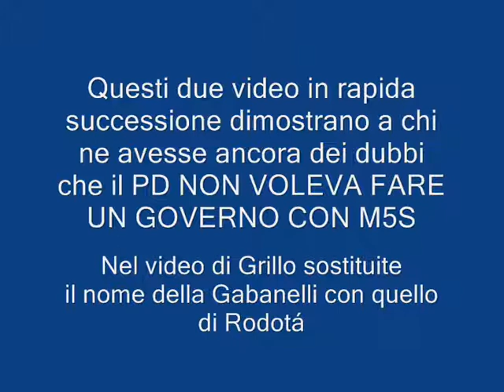Il PD non ha mai voluto fare un governo con il M5S eccone la prova!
Al prossimo / la prossima che mi viene a dire che NON abbiamo voluto fare un governo con il PD .MANCO GLI RISPONDO...gli posto in rapida successione questi due video..tanto ho imparato che NON C´É PEGGIOR SORDO DI CHI NON VUOL SENTIRE...dunque perché sprecare parole quando altri possono spiegare il concetto :-) meglio di me ;-)